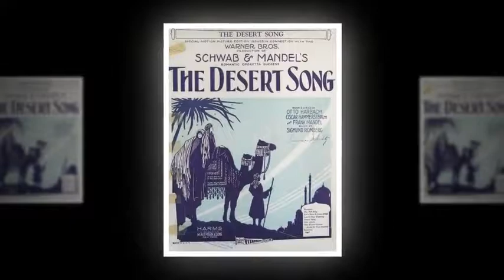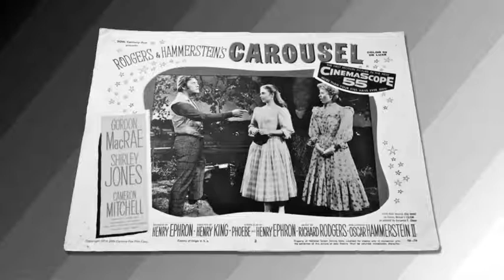Fred Miller's Lectures-In-Song - Rodgers and Hammerstein